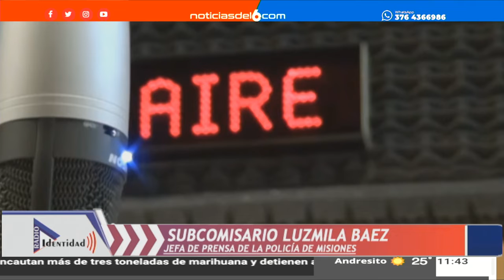19-05-20 SUBCOMISARIO LUZMILA BAEZ